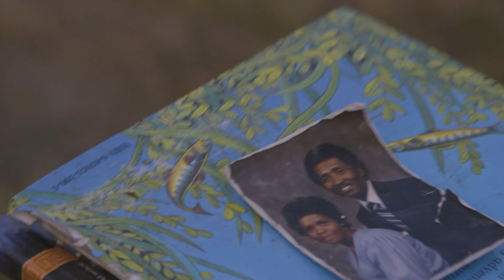'Tell the Lord, Thank You': Alabama Tornado Survivor Praises God in the Midst of Loss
Renee Frazier gives God the glory even as she suffers the loss of seven family members after an F4 tornado swept through Lee County, Alabama, on March 3.